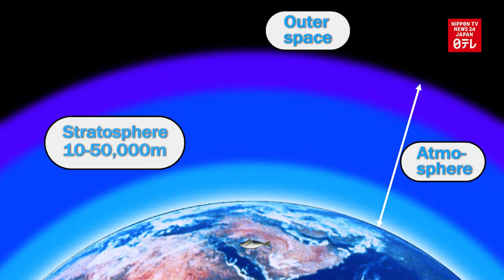Dried fish from the stratosphere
An associate professor at Tokushima University dries fish 30,000 meters up in the stratosphere as the first step into the aerospace industry.